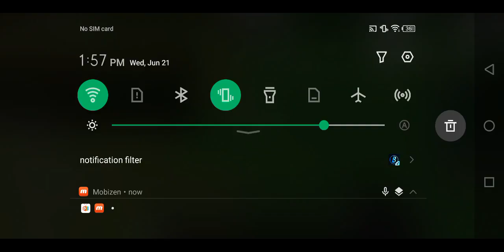Minecraft #69 - Cube Craft Duels